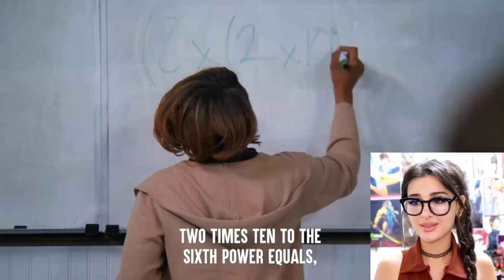Prank On School Teacher Goes Too Far